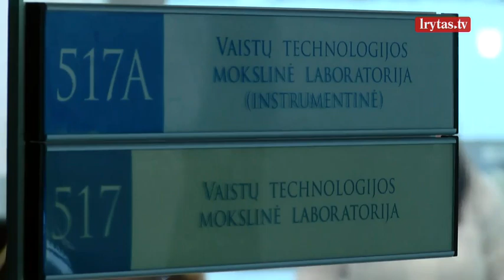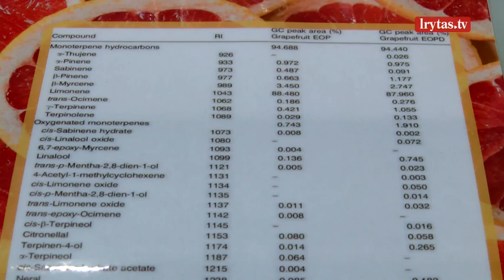Sieks pagaminti vaistą nuo vėžio: tyrinėjimų objektas – citrusinis vaisius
Lietuvos sveikatos mokslų universiteto (LSMU) mokslininkų tyrinėjimų objektas – greipfrutas. Viename vaisiuje, skaičiuojama, jog yra kone pusšimtis naudingų cheminių medžiagų. Mokslininkai ieško būdų kaip ir su kuo jas derinti, kad būtų galima pagaminti vaistus įvairioms ligoms, net kai kurioms vėžio formoms gydyti. Kol kuriame naujos kartos natūralūs preparatai, sveikatos mokslų universiteto profesorė pamokys kaip iš greipfruto pasigaminti imunitetą stiprinantį, detoksikuojantį gėrimą.